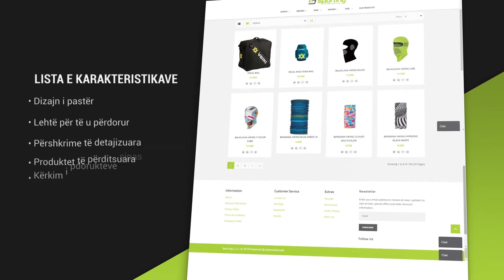Sporting Web Presentation